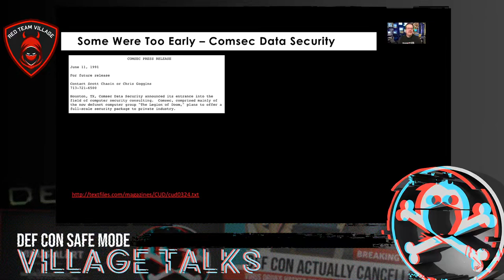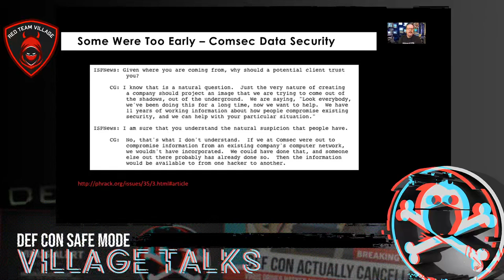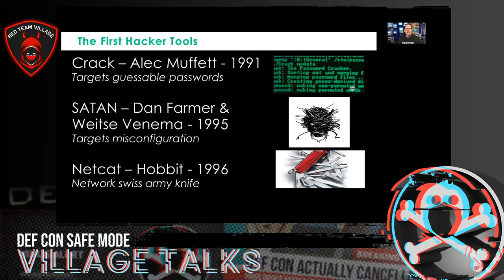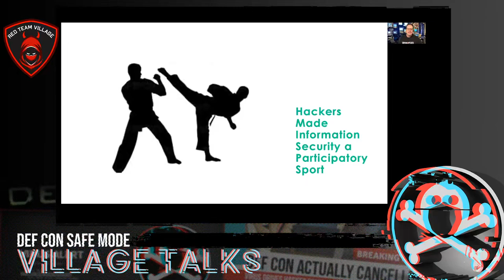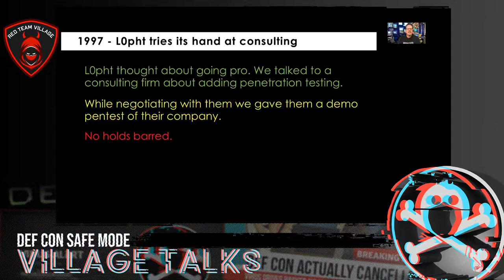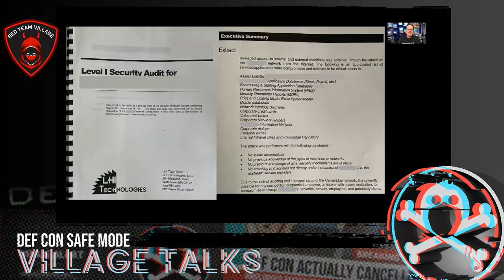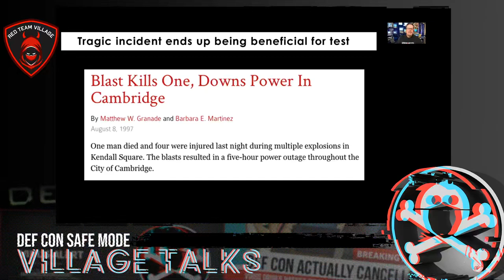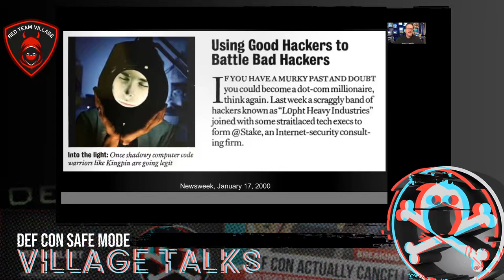DEF CON Safe Mode Red Team Village - Chris Wysopal - Red Teaming: Born from the Hacking Community